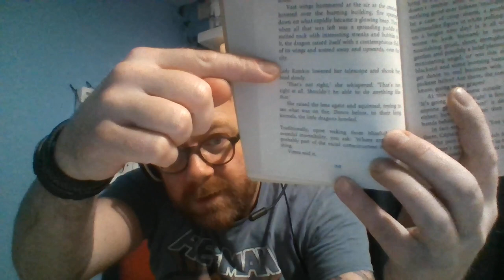Read along story: Guards! Guards! by Terry Pratchett (19)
New book- Guards! Guards! is the 8th Discworld book and the 1st City Watch book. One of my favourite story arcs in the Discworld universe.

I'm reading the Corgi edition, and read to pg 179. Make sure you don't read anymore without me!!